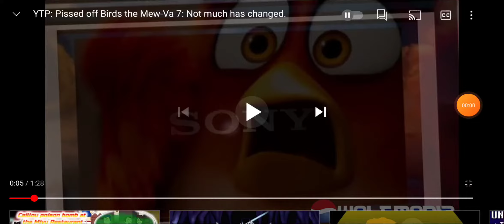I Fly Bradley Uppercrust Away By My poserful Foot For Smashing A Cake At My Son Victini's Face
note: i Like Waltman13.

credit to Waltman13.